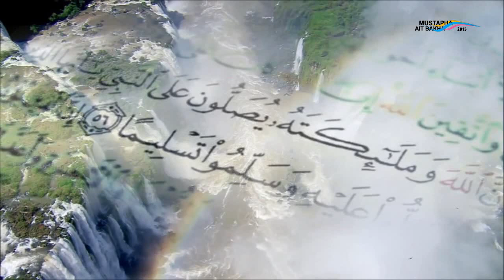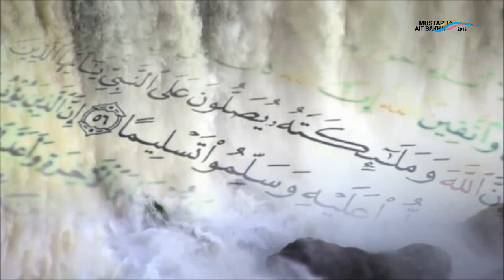إنه الحبيب يا محب للأستاذ عبد السلام أيت باخة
مقطع دعوي بعنوان: (هذا الحبيب يا محب) نصرة وحبا للحبيب المصطفى صلى الله عليه وسلم، أسأل الله جل وعلا أن يجعله في ميزان حسناتتنا، وأن يرزقنا جميعا شفاعة نبينا صلى الله عليه وسلم يوم القيامة، وشربة من يده الشريفة لا نظمأ بعدها أبدا، إنه ولي ذلك والقادر عليه والحمد لله رب العالمين.